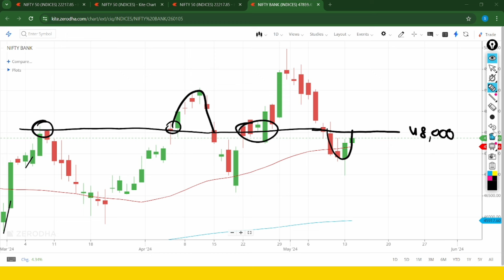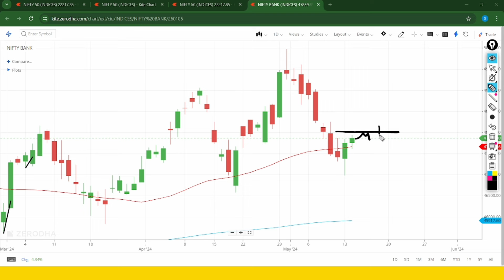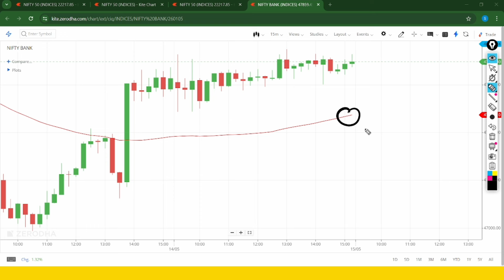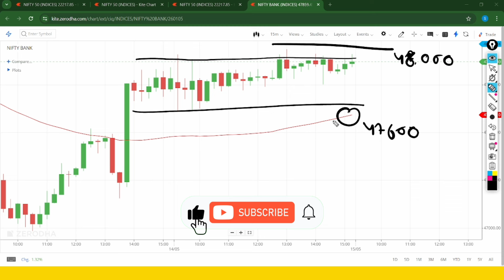Bank Nifty Prediction For 15 May | Bank Nifty Prediction For Tomorrow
nifty prediction,
nifty tomorrow,